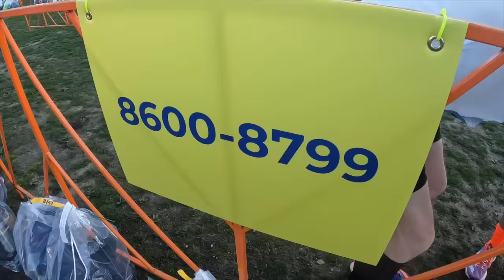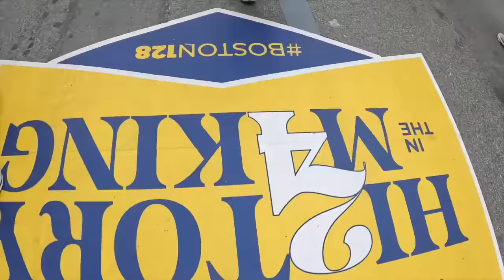Running The Boston 5k & Coffee with Eric and Matt | Boston Diaries Day 7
It had to be done! Running the Boston 5k was on our list and we were lucky enough to get entry in to it before it sold out. And what an experience! Oh and then we met Eric Floberg and Matt Fox for a coffee. This running world is the best!